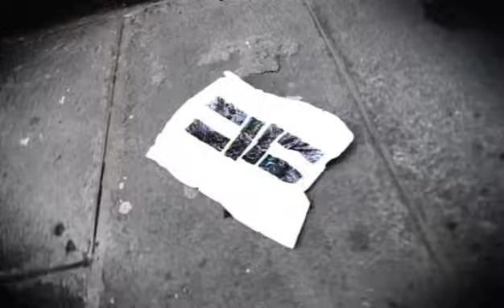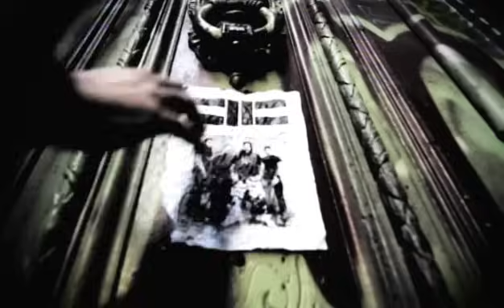Cavalera Conspiracy - Killing Inside [OFFICIAL VIDEO]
Cavalera Conspiracy Killing Inside

They come to murder murder now
Everyone dies
Afflict them into a wall
Look into my eyes
The wars are rising now

Everyone dies
Take you from inside out

I feel no fear
What I fear is what is killing inside
And I know that the end is near

Everyone dies
Look in my eyes!
Murder now!